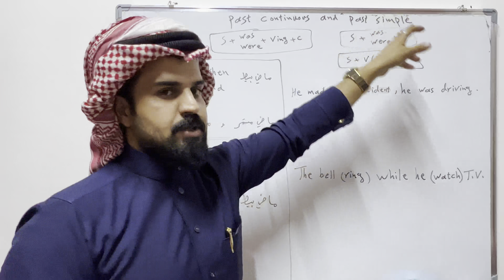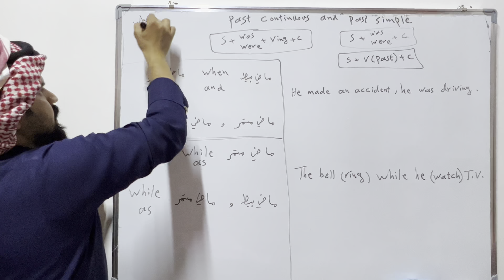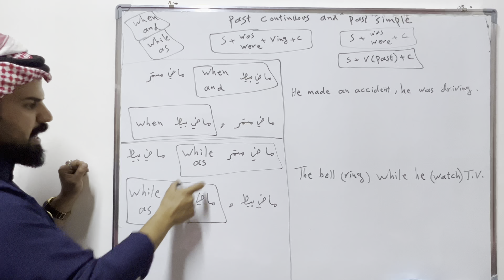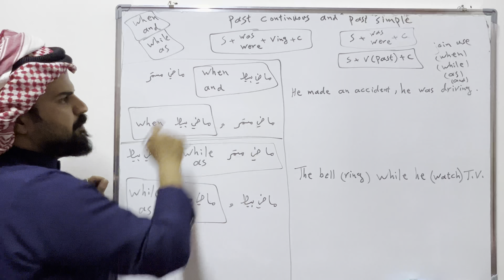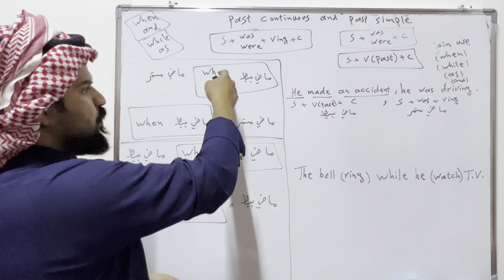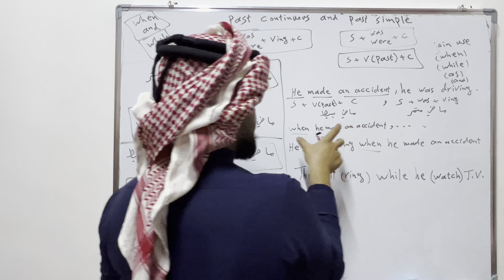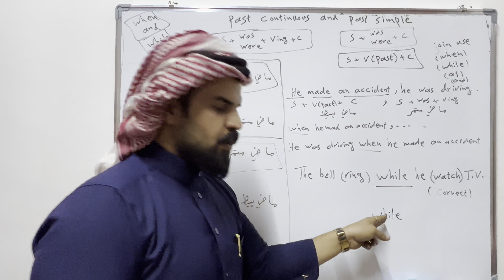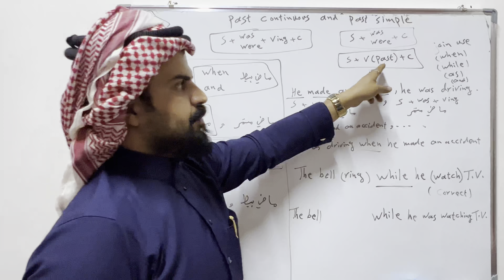السادس الاعدادي الوحدة الاولى شرح الربط بين الماضي البسيطpast simple والماضي المستمر past continuous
مواضيع الازمنة تشمل جميع الصفوف من السادس الابتدائي الى السادس الاعدادي